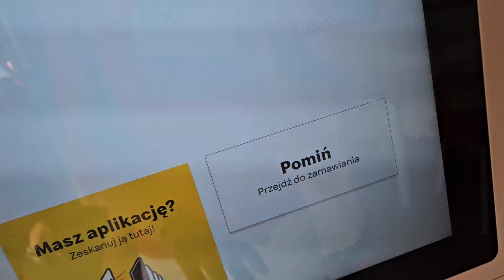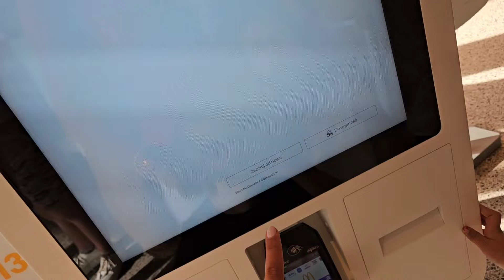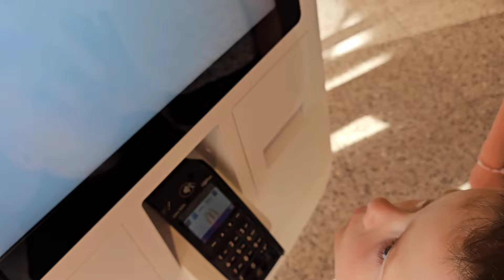Lody w Maku muszą być!